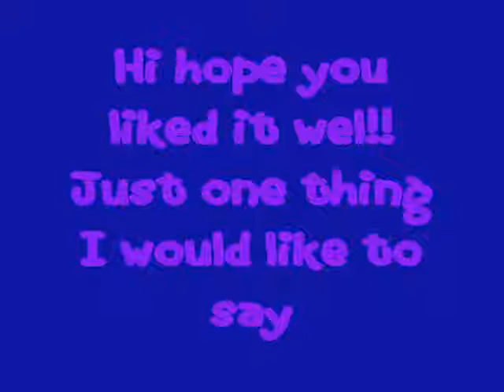Enetry for paint0312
Hope you like it !!! ^_^  I take no credit for the songs used they belong to some one else not me . Okay? --_--